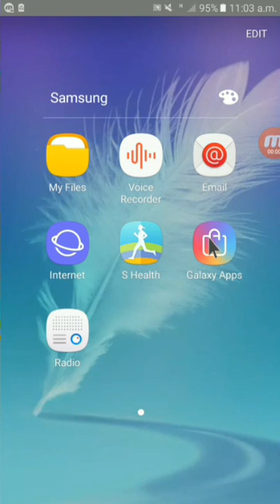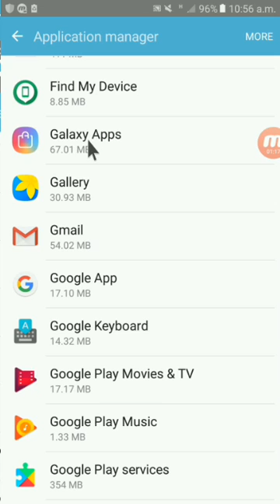Unfortunately, Galaxy Apps has stopped working Samsung Mobile.[bangla tutorial]